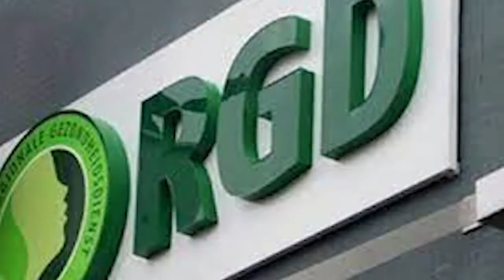22 05 2021 Mogelijkheid bestaat voor het laten vaccineren tijdens de lockdown